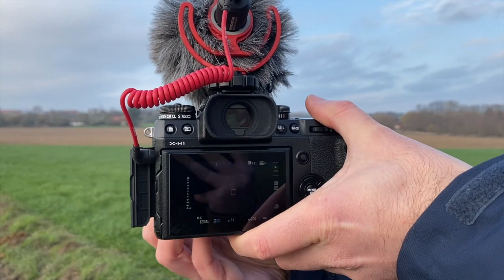Fotografie cursus in het Nederlands voor beginners opdracht 3 sportfotografie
En dat brengt ons alweer bij de laatste opdracht in de reeks voor de beginner fotografie.

Bij onze vorige opdrachten hebben telkens een lensopening of diafragma waarde gekozen in functie van ons beeld en dan de sluitertijd aangepast om een correcte belichting te bekomen. Zo kregen we veel scherptediepte (landschap opdracht 1) of juist weinig scherpte diepte en dus veel bokeh (portret opdracht 2).

Dit keer gaan we een foto maken van een onderwerp wat zelf in beweging is. Dat maakt dat onze gekozen sluitertijd plots veel belangrijker is. Die zal namelijk bepalen of ons onderwerp wel scherp in beeld is. De juiste belichting bekomen we dan door het diafragma aan te passen.

Bij de eerste foto's gebruiken we een sluitertijd van 1/30 van een seconde. Daardoor is Stella die voorbij komt op de step volledig bewogen in beeld maar zelfs de omgeving is nog onscherp.

Als we onze sluitertijd verhogen naar 1/125s dan zien we dat de omgeving toch al scherp is. Maar ons onderwerp dat veel sneller beweegt is nog altijd bewogen.

De laatste foto (zie voorbeelden in de video) maken we met een sluitertijd van 1/1000s en nu is wel alles scherp in beeld.

Afhankelijk van wat je wil bereiken met je beeld kun je dus een trage, lange sluitertijd gebruiken om beweging te laten zien of juist een korte, heel snelle sluitertijd om de beweging te bevriezen.